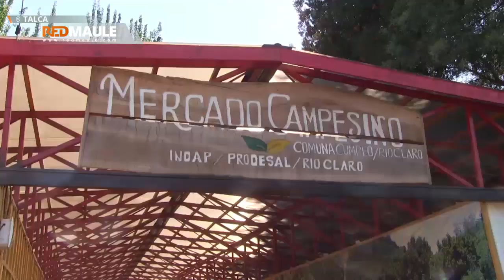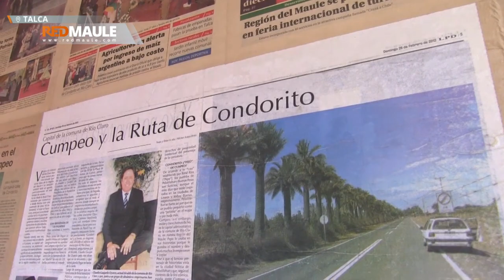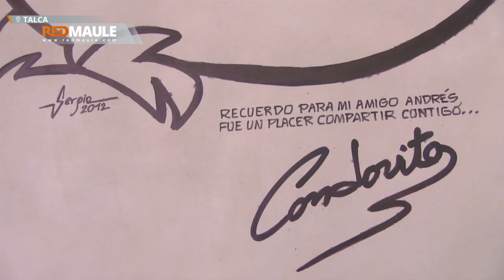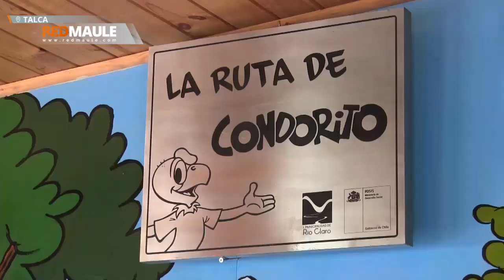Condorito podría contar con centro histórico-cultural en Cumpeo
Hace años atrás Cumpeo marcó un hito con la Ruta Condorito, hoy los desafíos por potenciar el turismo son amplios, y en esta tarea un emprededor local apuesta por la creación de un centro histórico-cultural en Cumpeo.